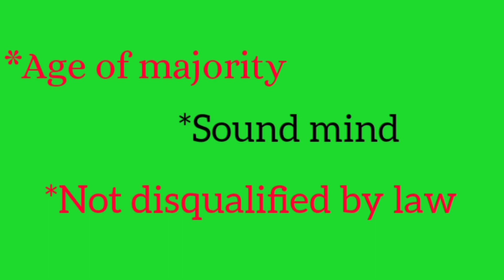Capacity of parties|| unit 4 || BRF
: nature and kinds of contract